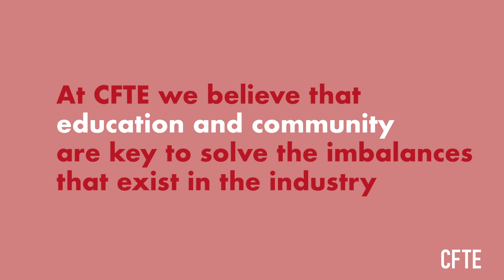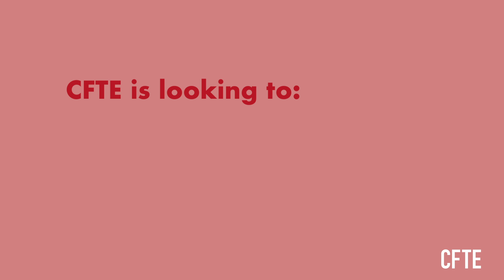CFTE Celebrates Women's Week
LET'S ALL EMBRACE WOMEN IN TECHNOLOGY AND FINANCE WITH CFTE!

We sadly still witness the gender gap in finance & technology. Women make up only 30% of the workforce in finance & technology, and sadly, just 3% of women consider technology as a career path.

Ada Lovelace, the world’s first computer programmer; Hedy Lamarr, who formed the principles of Bluetooth & Wi-Fi. The world we live in is build by knowledge-sharing and technology. Without the work of these and countless other women, society would not have achieved such rapid growth.

 Having been co-founded as a globally inclusive education platform by Tram Anh Nguyen, a leading woman in FinTech, we recognise our important role in influencing the next generation.

Together, let’s make it happen!

CFTE is the learning and innovation platform for individuals and organisations to act on the transformation of Finance. Learn how to get into Fintech, explore the exciting opportunities at Fintech startups, lead AI projects and develop your career.
CFTE develops leading online courses (Comparable to Harvard Fintech Course, Oxford Fintech programme and MIT Fintech certificate course), Experiential Learning Programmes such as Entrepreneur workshops and also animate a community of 1000 of alumni and experts.
Start with the foundations with our Fintech Foundations Programme and AI in Finance course.
Think and act like an Entrepreneur with our Extrapreneurship Programme.
Meet and get inspired at our Fintech ecosystem and browse our Fintech Events Agenda.